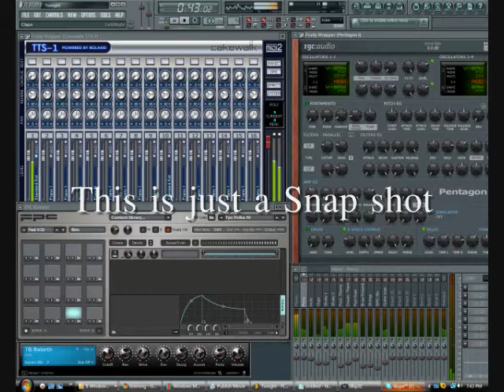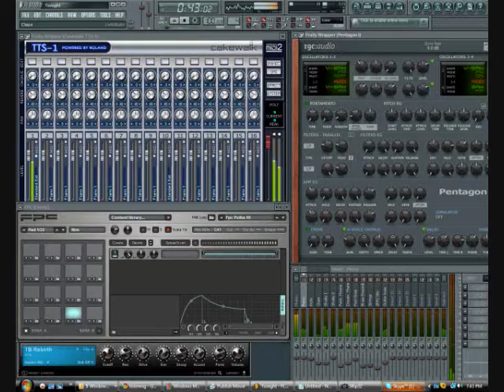Tonight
Rnb joint, made on FL studio. only been makin beats for about 6 months. enjoy